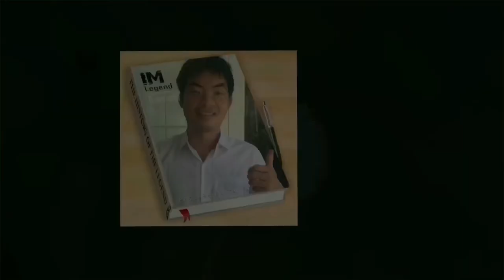Kỹ thuật trồng Sầu Riêng Musang King